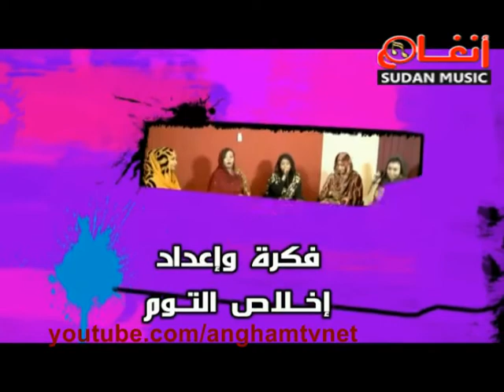غنا السباته رمضان 2015 الحلقة (21)